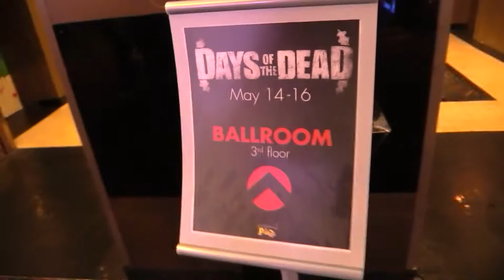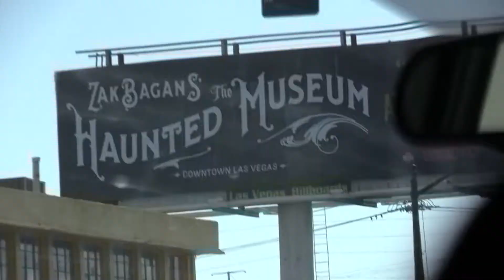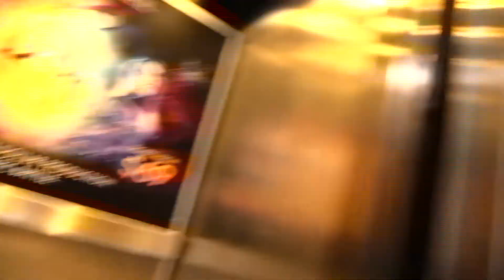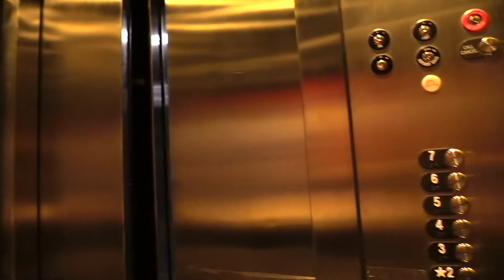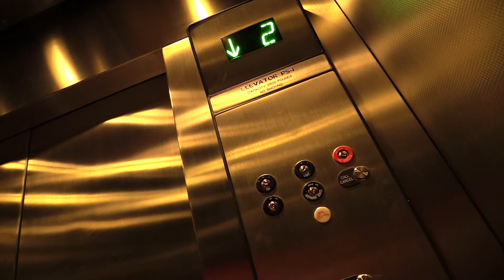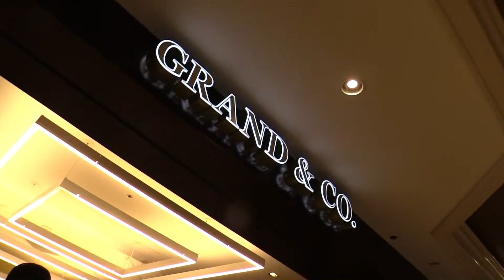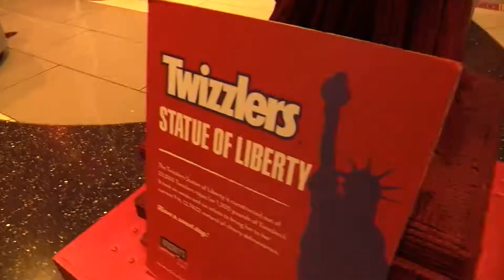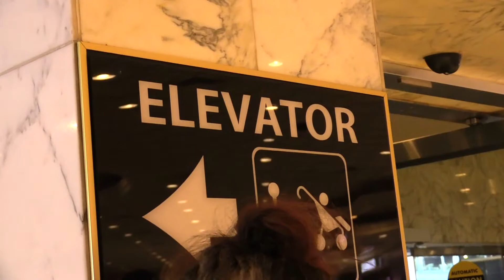Attack of the Hershey’s: Vegas Vlog (Part 2/4)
HERSHEY WORLD = heaven. Join me for another day of fun in the ninth island of Hawaii (otherwise known as Las Vegas).